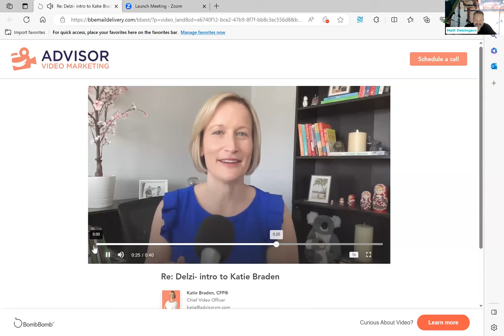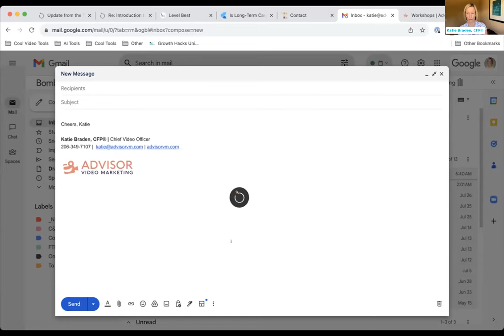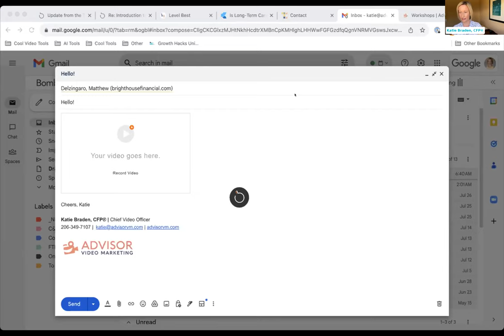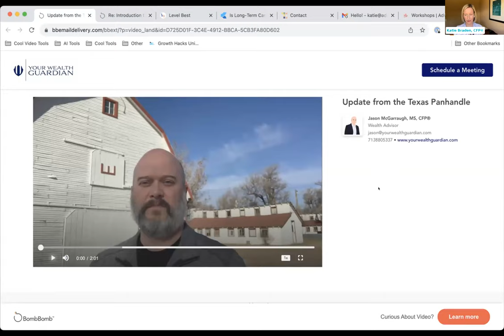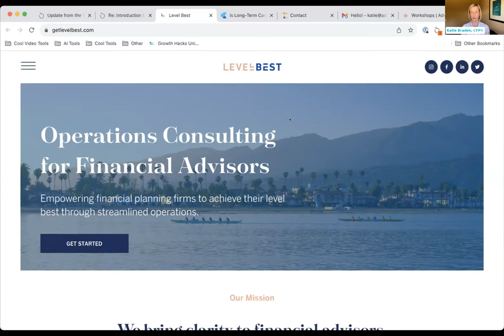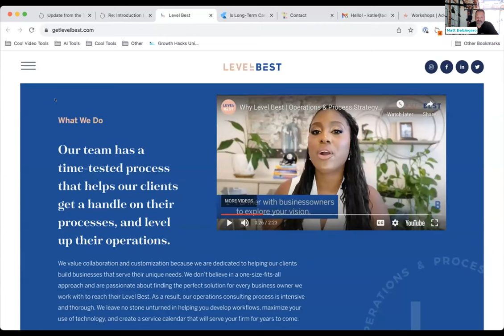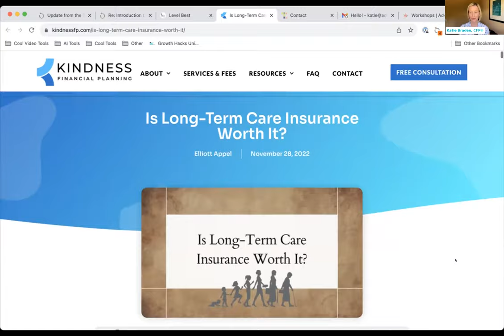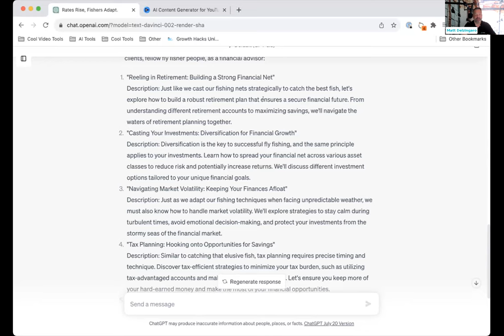Coffee with Delzi | Transform Your Financial Advisory Practice with Video - Katie Braden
Coffee with Delzi: Harnessing the Power of Video with Katie Braden**

Transform Your Financial Advisory Practice with Video - Katie Braden | Coffee with Delzi

Welcome to another engaging episode of "Coffee with Delzi," where we delve into the dynamic world of video marketing for financial advisors. In this 60-minute episode, our hosts Matt Delzingaro (Delzi) and Nicole Meyers are joined by the exceptional Katie Braden, a Certified Financial Planner and a champion of authentic video marketing.

In This Episode:

🔹 Meet Katie Braden: Learn about Katie's journey from a degree in photography to founding her virtual financial planning business and eventually becoming the Chief Video Officer at Advisor Video Marketing.

🔹 The Power of Video: Discover why video is a crucial tool for financial advisors to connect with clients, enhance their brand, and communicate effectively in the digital age.

🔹 Practical Video Strategies: Katie shares insights on creating impactful video content, from personalized greetings to educational pieces, and how these can significantly improve client engagement.

🔹 Overcoming Barriers: Addressing common challenges and fears advisors face in video marketing, including compliance concerns and the quest for perfection.

🔹 Tools and Techniques: Explore various tools and techniques for creating professional yet authentic videos, including BombBomb, Descript, and mobile applications.

🔹 AI in Video Creation: Learn how AI tools like ChatGPT can assist in generating creative and relevant content for your target audience.

🔹 Getting Started: Katie provides actionable steps for advisors looking to integrate video into their marketing strategy, emphasizing the importance of starting with simple, gratitude-focused videos.

Key Takeaways:

- Understanding the unique impact of video in building client relationships.
- Practical tips for creating engaging and compliant video content.
- Leveraging technology to simplify and enhance video marketing efforts.

Whether you're exploring video marketing for the first time or looking to elevate your existing strategy, this episode offers a wealth of knowledge and practical advice.

Timestamps:
0:00 - Introduction
5:00 - Katie Braden's Background
10:00 - Why Video is Essential for Advisors
20:00 - Overcoming Video Marketing Challenges
30:00 - Effective Video Tools and Techniques
40:00 - Utilizing AI for Content Creation
50:00 - Steps to Start Video Marketing
60:00 - Closing Remarks

For Financial Professional Use Only. Not for Public Distribution